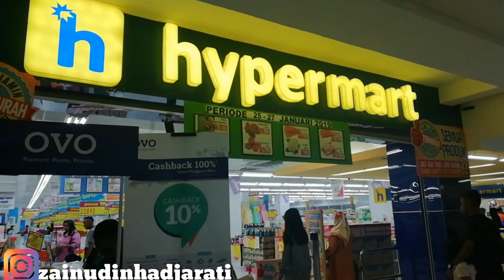Luar Biasa Ubi Madu Cilembu Ternyata Punya Banyak Khasiat